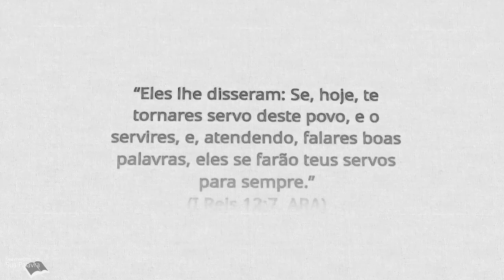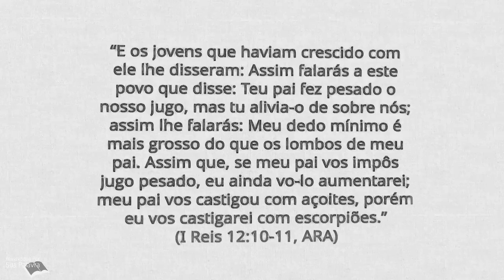1 Reis 12 | Reavivadospsp | Pastor Weverton Castro Desenho📖